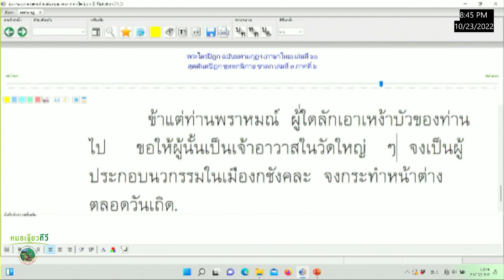15 ขยายเนื้อหา เล่ม ๖๐ อรรกถาภิสชาดก ep8 คำสาปแช่งตัวเองของฤาษี